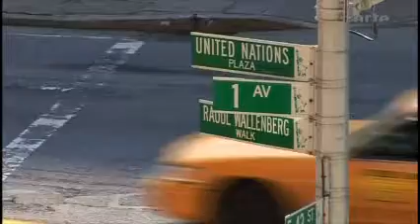Darfur, Autopsie einer Tragödie Teil 1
Neue Videos auf den Kanal ! Die Dokumentation geht den Hintergründen des Darfur-Konfliktes nach, der sich zu einer der schlimmsten humanitären Katastrophen weltweit ausgeweitet hat. Christophe Ayad und Vincent de Cointet gehen in ihrer Dokumentation neben den Ursachen des Konflikts außerdem der Frage auf den Grund, ob die verheerenden Auswirkungen des vierjährigen Krieges als Völkermord bezeichnet werden können. Im Sudan, in den Vereinigten Staaten und in China befragten die Filmemacher die Hauptbeteiligten: Rebellen, sudanesische Entscheidungsträger, Diplomaten, Mitarbeiter von Hilfsorganisationen, Historiker und andere. Die Dokumentation ergründet die Wurzeln des Konflikts und legt erstmals die fatalen Umstände dar, die zu der Tragödie geführt haben.